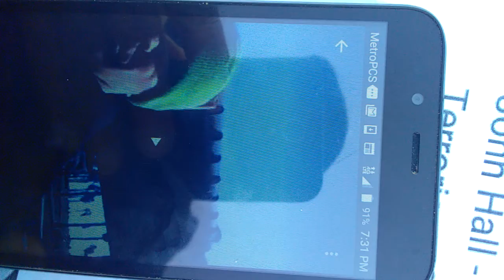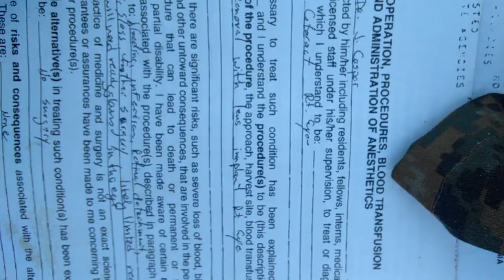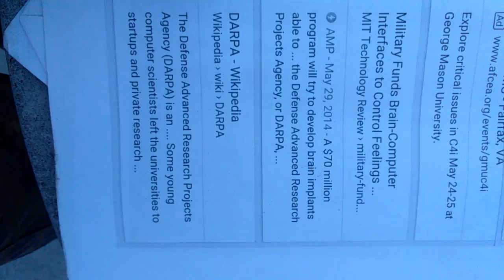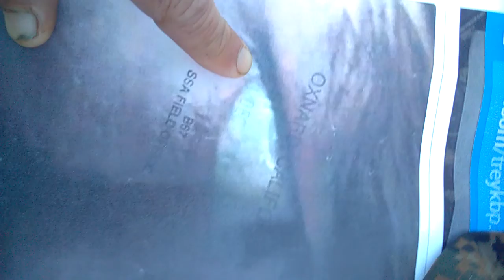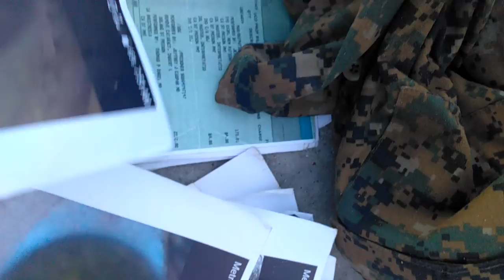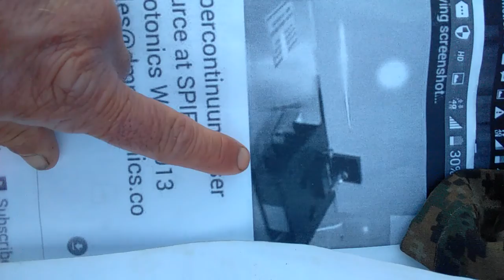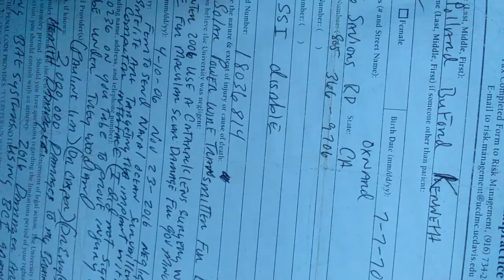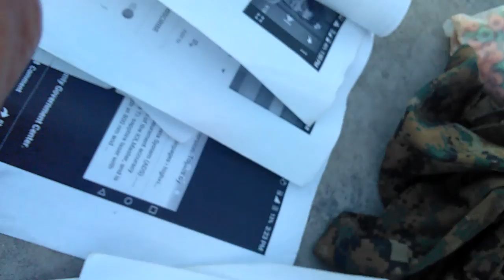UC Davis eye doctor are terrorists